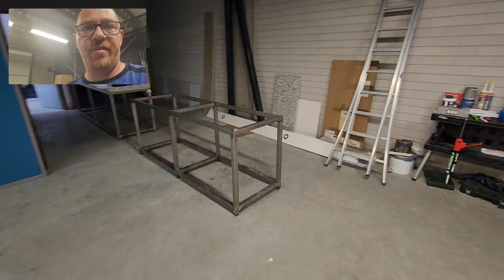update voor de nieuwe shop!